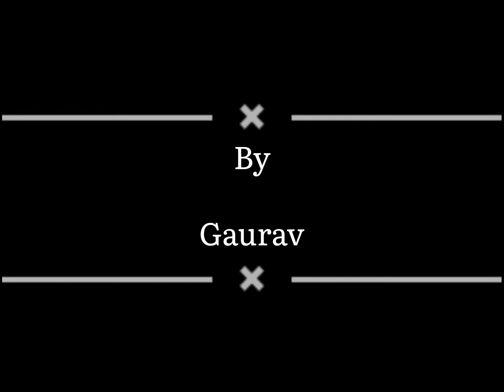Dedicated For Pushpa Film.